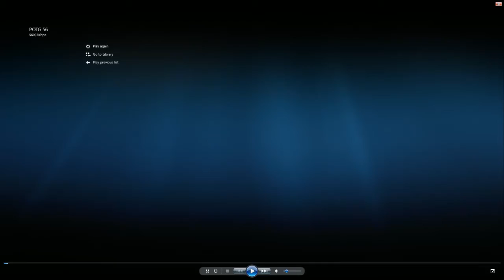Keywii Plays Overwatch - Play of the Game Compilation (6)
I've been playing Overwatch since September 2017, and while I started off pretty bad at the game, I feel as though I've improved as time has gone on.

So here's 15 of my plays, just so you can see my progression over time. I'll update as I get more.